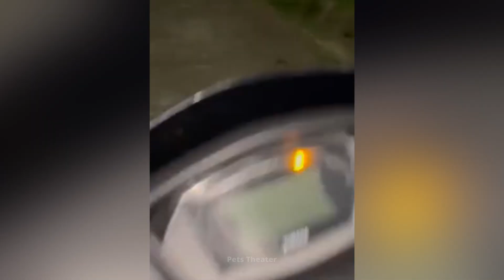Paws Vs Poison | Intense Cat Vs Snake Showdowns You Won't Believe!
Here is a compilation of the Funniest Cat and Snake fight videos. Watch and spice up your Day with Laughter.
Welcome to Pets Theater!
You are here because you love pets. Here, we will bring you the most amazing and funny moments of pets.
We hope you will have a very good time watching our videos.